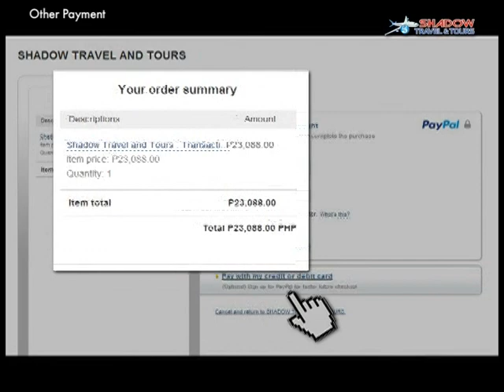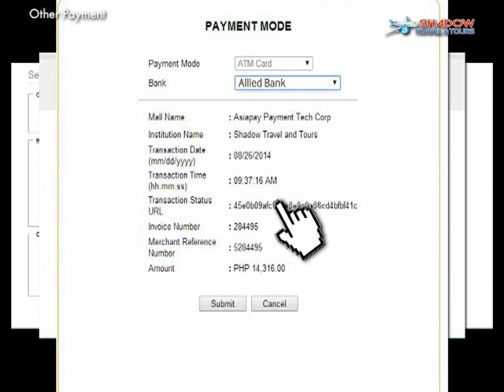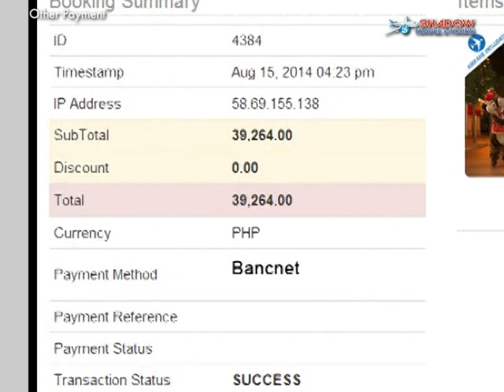ATM PAYMENTS (Bancnet), PAYPAL, GLOBE GCASH & SMART MONEY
STEP 1:
- Click on OTHER PAYMENT METHOD and you may courde your payments via
+ GCash
+ Smart Money
+ Bancnet (ATM Payments)

- Select the PAYMENT OPTION you want.
- Click the CHECKOUT BUTTON next the CLICK HERE TO PAY icon.

STEP 2:

- read the ORDER SUMMARY - indicates the TOTAL AMOUNT of your TRANSACTION.

+  For GCash, Smart Money and BancNet

- wait for PESOPAY payment service.
- Click the logo of the mode of payment you desire.

For

+ GCASH
- type your mobile number then click SUBMIT.
- Wait for the CONFIRMATION MESSAGE - indicates the TOTAL AMOUNT of your booking and the MOBILE NUMBER which was used -
* Once the information entered is verified correct CLICK OK.
** You will receive an official SMS/text message from Globe GCash.
*** To complete the transaction,
- REPLY with your MPN Number.

+ SMART MONEY
- Once the PAYMENT RESULT  shows up on the screen, CLICK CONTINUE.

+ BANCNET,
- select the NAME OF YOUR BANK and CLICK SUMBIT.
- ENTER your ATM Number using the ON- SCREEN keypad.

STEP 3:

* Once your payment transaction is successful via PayPal, GCash, Smart Money or BancNet, the BOOKING SUMMARY will appear on your screen with the following information:

- Total amount
- Payment Method
- Transaction Status
- Travel package that you chose

- Your SERVICE VOUCHER or BOOKING CONFIRMATION will then be provided in a few seconds or minutes.

- You will then receive a CALL from one of our friendly booking officers to update you with details and assist you with any changes -if necessary -.

SECURE, FAST, RELIABLE and CONVENIENT!

Everything you need, RIGHT at YOUR FINGERTIPS!

BOOK NOW!

Shadow Travel and Tours